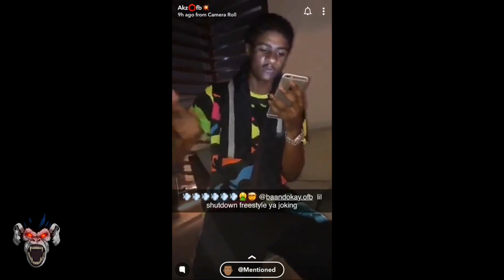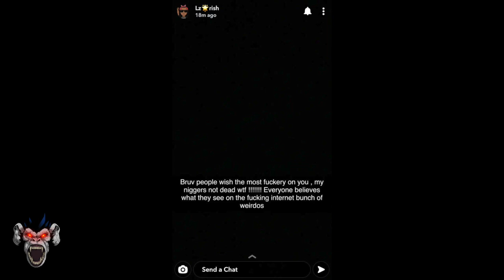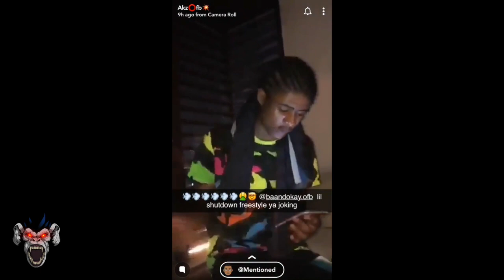Bandokay (OFB) Allegedly Arrested In Dubai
After the rumours circulated over the past couple of days people have been wondering what's going on with Bandokay & it now looks as if he may have been arrested in Dubai.